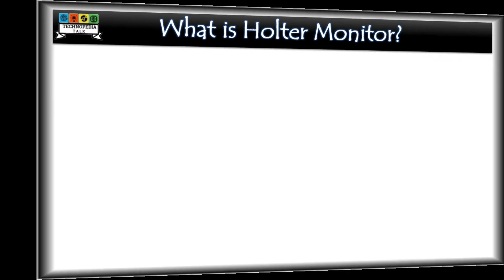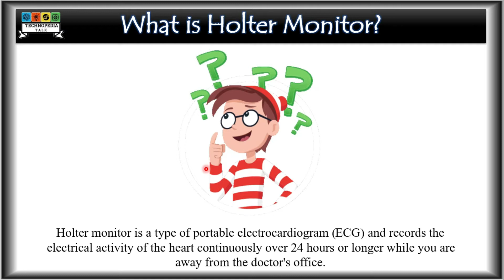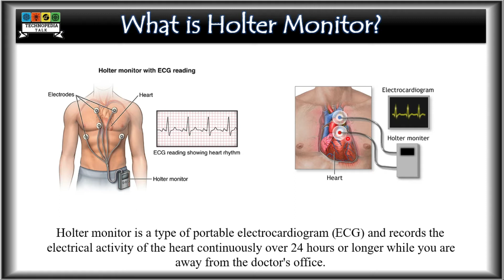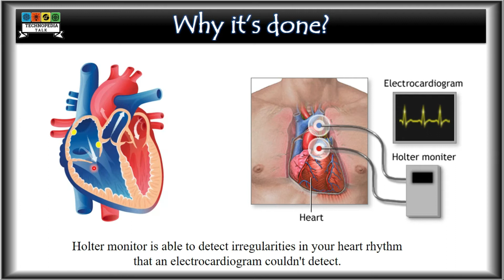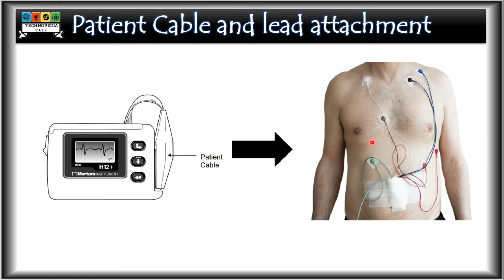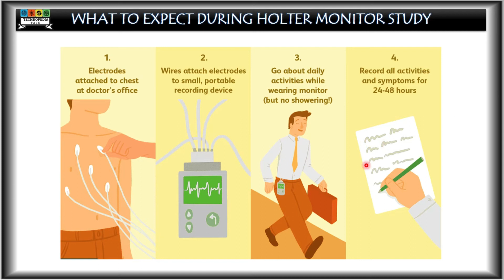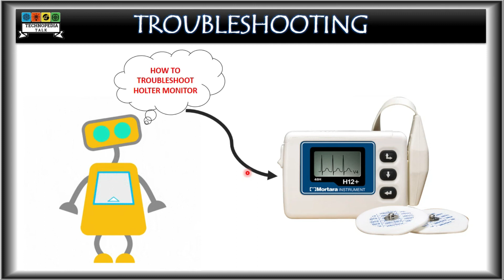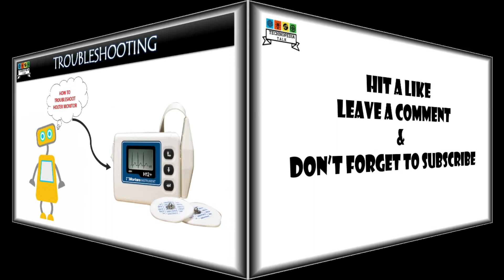Holter Monitor || ECG and Holter Monitor || Technopedia talk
It is a small, battery-powered medical device that measures your heart’s activity, such as rate and rhythm. Your doctor may ask you to use one if they need more information about how your heart functions than a routine electrocardiogram (EKG) can give them.

Twenty-four hour Holter monitoring is a continuous test to record your heart’s rate and rhythm for 24 hours. You wear the Holter monitor for 12 to 48 hours as you go about your normal daily routine. This device has electrodes and electrical leads exactly like a regular EKG, but it has fewer leads. It can pick up not only your heart’s rate and rhythm but also when you feel chest pains or exhibit symptoms of an irregular heartbeat, or arrhythmia.

🔴WELCOME TO TECHNOPEDIA TALK🔴

Hey Everyone !

/ Playlist Link \